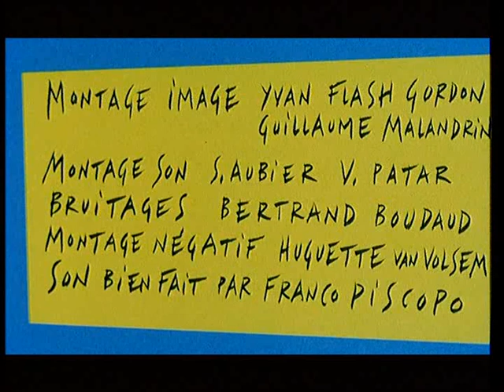Picpic & André - Le Deuxième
Belgian cartoon